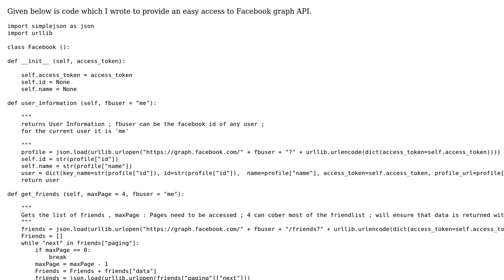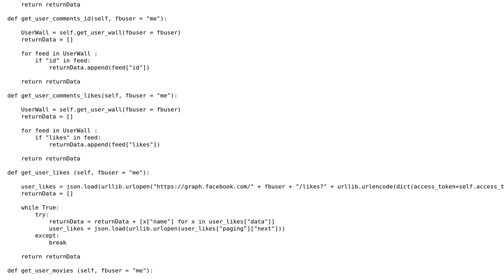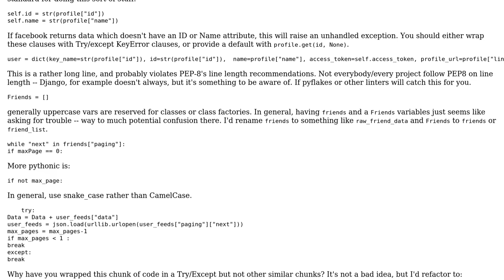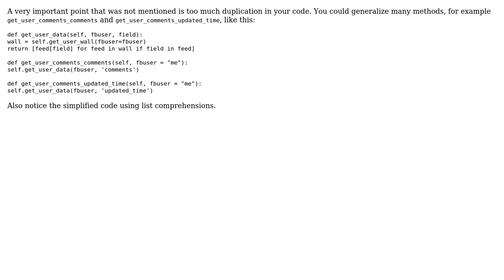Code Review: Classes for Facebook graph API and Twitter access (2 Solutions!!)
Code Review: Classes for Facebook graph API and Twitter access

With thanks & praise to God, and with thanks to the many people who have made this project possible! | Content (except music & images) licensed under CC BY-SA | Music | Images & others | With thanks to user Pranav Raj user LiavK user janos user Jamal and the Stack Exchange Network Trademarks are property of their respective owners. You are responsible for your own actions.